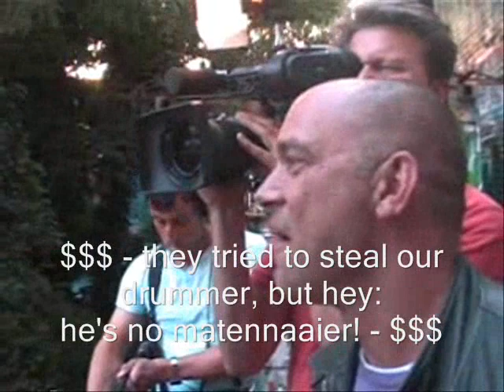backstage with THE HOT STEWARDS!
may/june tourvideo by THE HOT STEWARDS TV!